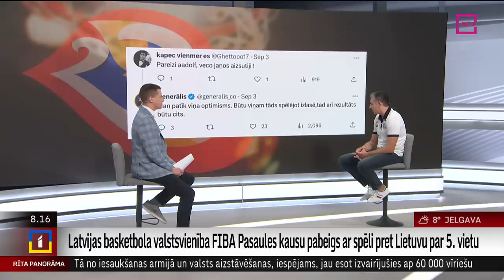Latvijas basketbola valstsvienība FIBA Pasaules kausu pabeigs ar spēli pret Lietyuuvu pat 5. vietu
LTV sporta ziņu redaktora Raimonda Gekiša saruna ar basketbola treneri Kristapu Valteru.